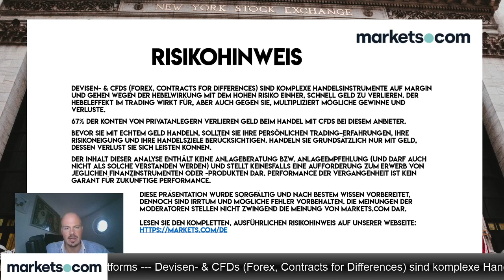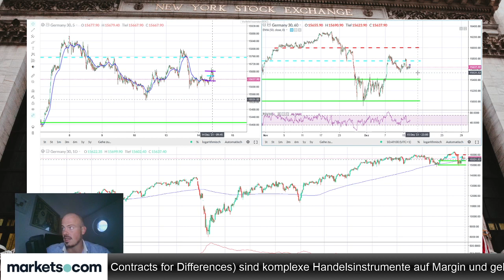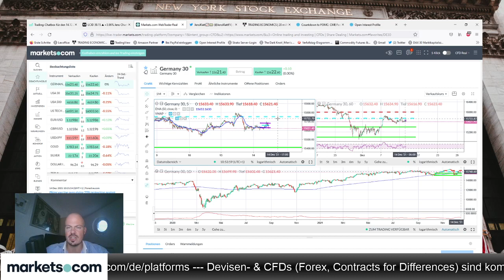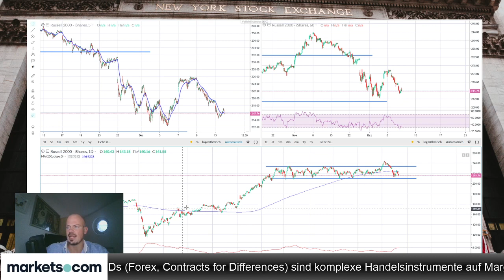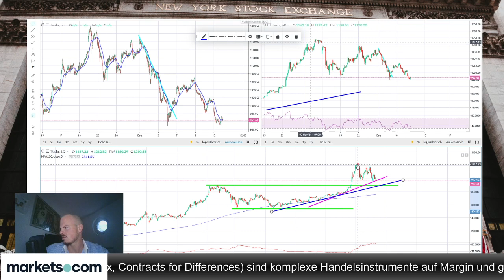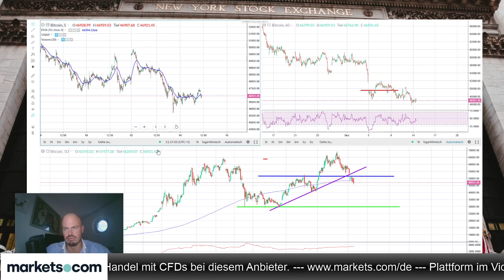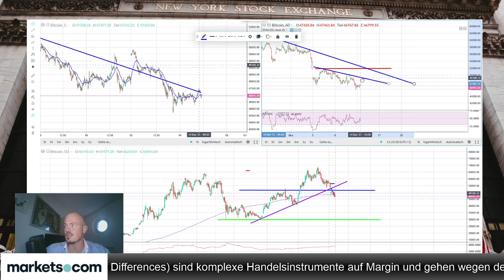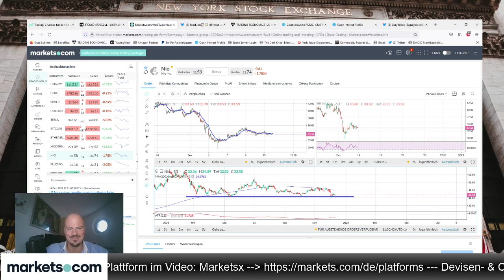S&P 500-Bullen geht vor der FED die Luft aus, Warten auf dovishen Trigger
Jens Klatt vertritt die Meinung, dass den S&P 500-Bullen vor der morgigen Fed-Entscheidung die Luft ausgeht. Mehr dazu im Video.